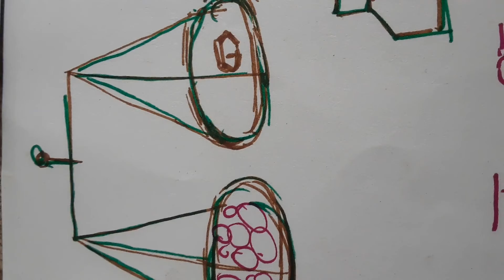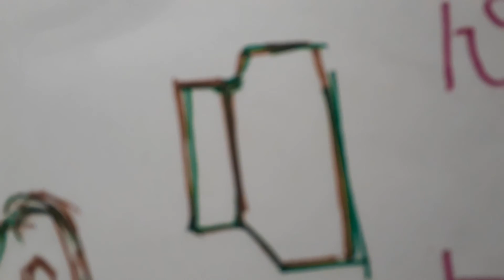त...थ...द...ध...न..हिंदी सीखे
let us learn english ramkamal